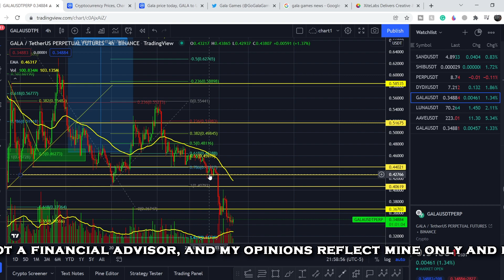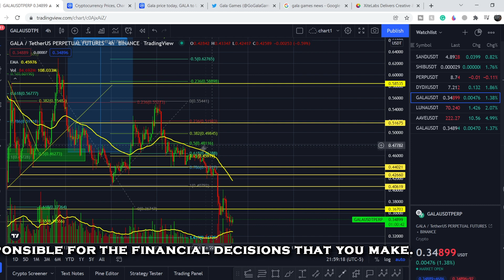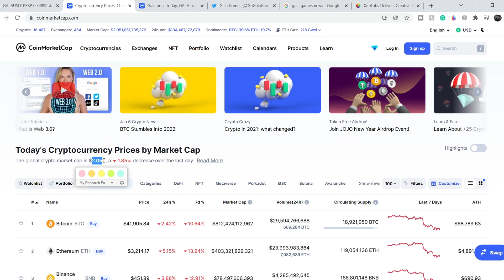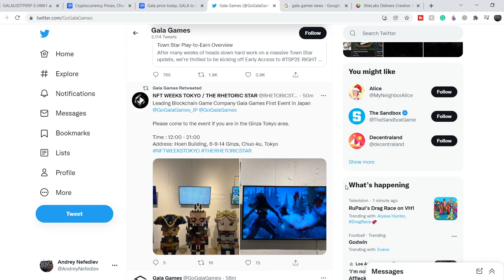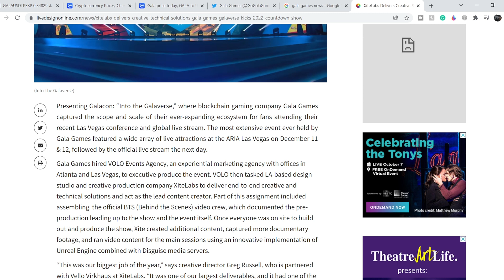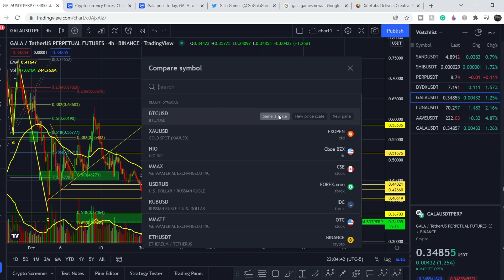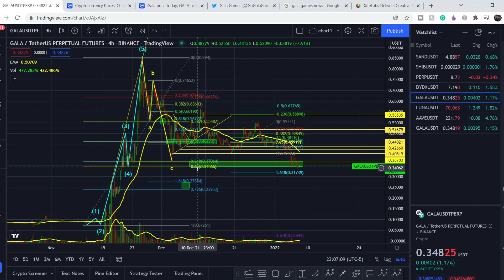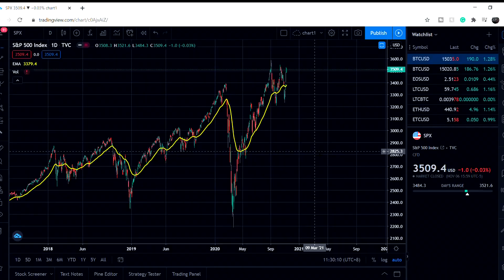GALA GAMES Coin PRICE PREDICTION! GOLDEN POCKET PATTERN OF THE YEAR! EXACT SETUP! DO NOT MISS THIS!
Gala Games GALA aims to take the gaming industry in a different direction by giving players back control over their games. Gala Games mission is to make “blockchain games you’ll actually want to play.” The project wants to change the fact that players can spend hundreds of dollars on in-game assets, and countless hours spent playing the game, which could be taken away from them with the click of a button. It plans to reintroduce creative thinking into games by giving players control of the games and in-game assets with the help of blockchain technology.
In this GALA Analysis video, we discuss swing trading and investing in the company. We analyze the 55 EMA (Exponential Moving average), MACD (Moving Average Convergence Divergence), RSI (Relative Strength Index), bullish and bearish trends, technical analysis chart patterns, and potential entry and exit points for traders and investors.

Timecodes:
0:00 Intro
0:11 Fundamental Analysis
4:44 Technical Analysis